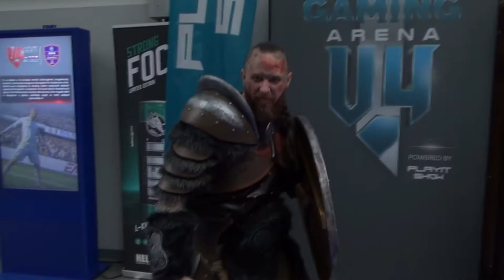CosplayTV - To Feel Loved (V4 FUTURE SPORTS FESTIVAL - CMV)